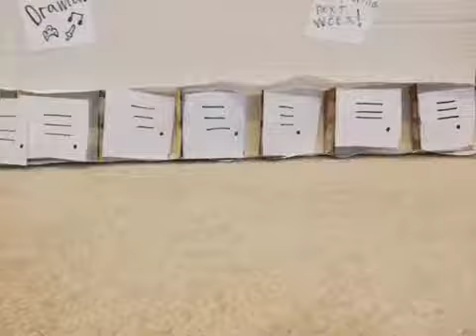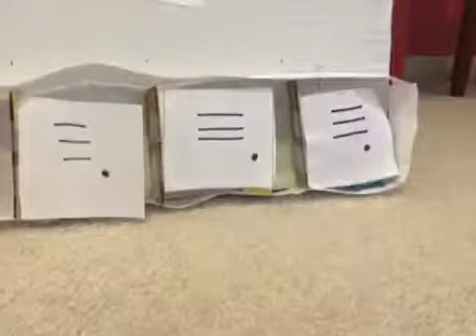Tests part 1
Lps mrs. Claws class getting to school and coming into class to take a test.By Koalas world